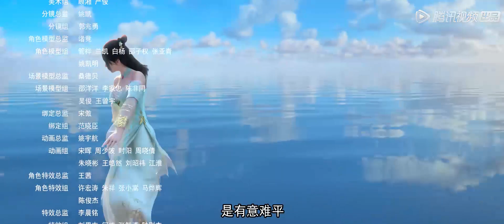ENG SUB《雪鹰领主》Legendary Overlord EP52 | 烽火四起 | 腾讯视频 - 动漫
每周一更新

简介
讲述了东伯雪鹰及妻子余靖秋等人在异界大陆披荆斩棘、历练“超凡”，不断取得无上成就的传奇故事。

00:00 加入腾讯视频 - 动漫YouTube会员 抢先看更多精彩动漫
03:00 Join Membership Watch More Animation Firstly!